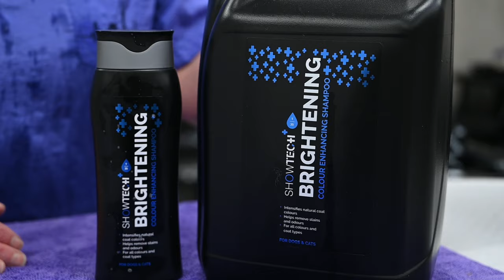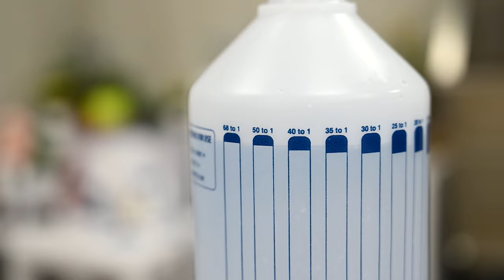Commercial Grooming tutorial: Advanced Schnauzer Techniques with Kitty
Dive deep into the art of Schnauzer grooming with our comprehensive tutorial led by a grooming expert and our adorable Schnauzer, Vic. In this detailed guide, we start with the basics, including ear and nail care, and cover every essential aspect of professional grooming. Learn the secrets to flawless shaving between the pads, tummy, and more, with tips on avoiding visible lines when shaving against the coat's growth. Discover the right way to select and use shampoo and conditioner for the perfect wash and condition, followed by effective fluff drying techniques. Our step-by-step guide will take you through the process of scissoring the legs to achieve that perfect cylindrical shape, making your Schnauzer look both commercial-ready and irresistibly cute. Join us to elevate your grooming skills to the next level.

Here's a breakdown of what you can expect:

00:01 Intro
01:59 Cleaning the ears
06:24 Clipping the nails
09:47 Clipping the pads
11:23 Clipping the private parts
13:34 Clipping the dog's coat
19:34 Clipping the ears
22:03 Clipping the shoulder and chest
26:11 Washing the dog (bath time)
45:34 Drying the coat
48:43 Brushing the coat
56:13 Scissoring the coat
1:18:18 Outro (Before & After Pictures)

Got questions or suggestions?
Drop them in the comments below. Let's paw-sitively engage and build a community of pet lovers!

Telephone | international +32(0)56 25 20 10
adress | Transgroom N.V. Moenkouterstraat 4 8552 Moen Belgium